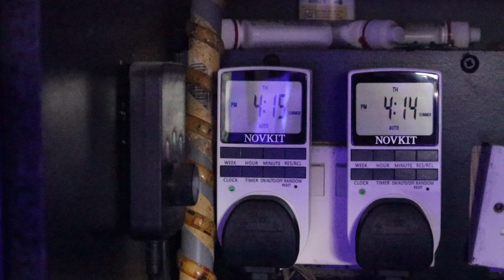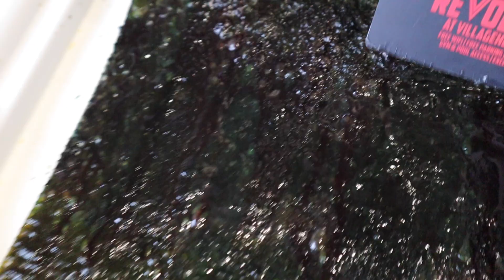3D Printed Algae Scrubber Produces Too Much Algae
In this video I show you the progress of my algae scrubber. I hope you enjoy.

Camera Gear:

Canon M50